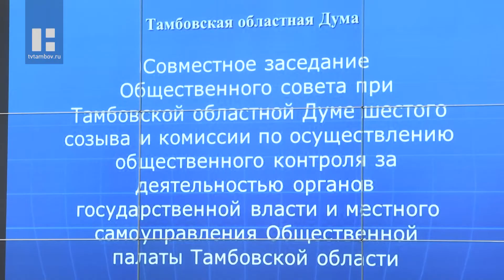В Тамбове обсудили подготовку к проведению Всероссийской переписи населения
Накануне Общественный совет при областной Думе и профильная комиссия Общественной палаты нашего региона обсудили подготовку к проведению Всероссийской переписи населения. Напомним, последняя перепись в России прошла в 2010 году.

Перепись населения России проходит каждые 10 лет. Сроки очередной переписи несколько раз переносили. В итоге она пройдет с 1 по 31 октября 2021 года. Ко всем её этапам предъявляют очень высокие требования, поэтому подготовка к переписи началась ещё в 2019.